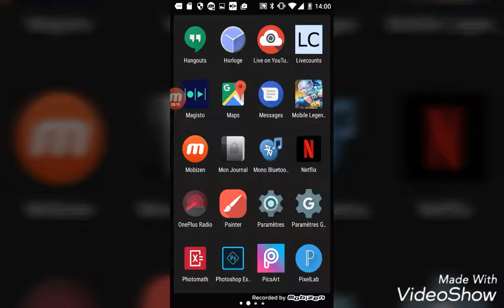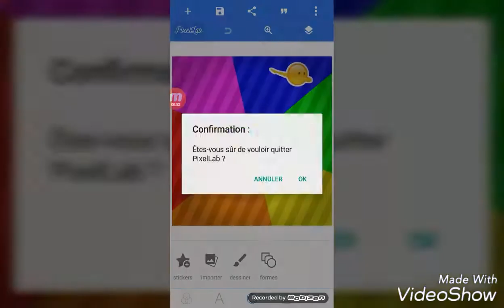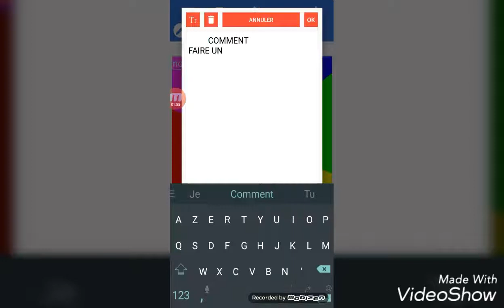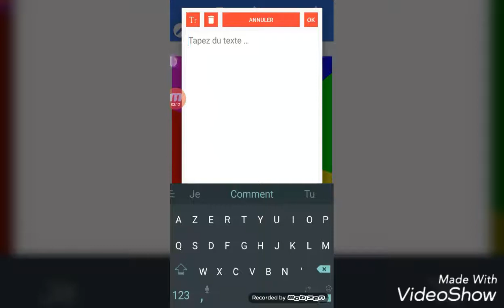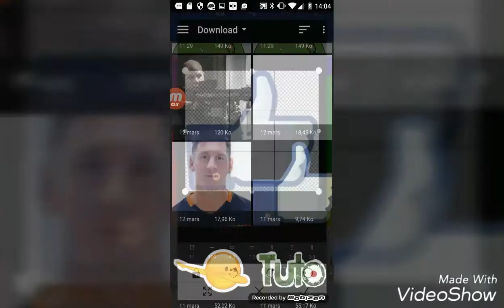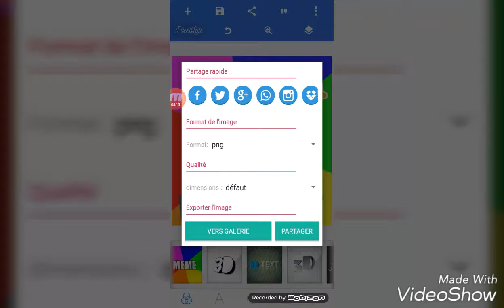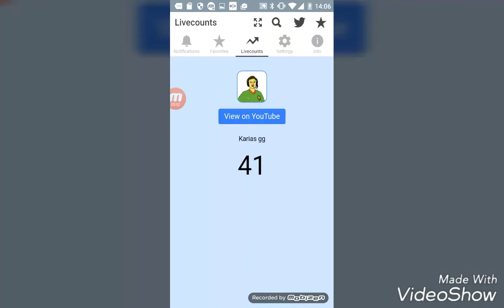COMMENT FAIRE UNE MINIATURE GRATUITEMENT SUR ANDROID !!!!